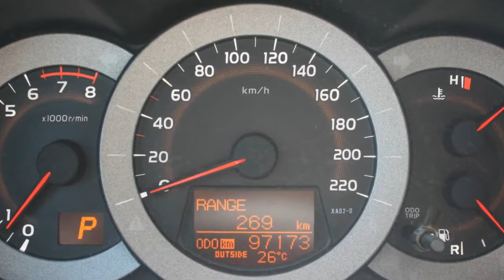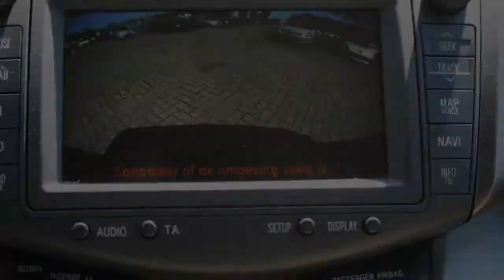Toyota RAV4 2.0 Vvt-i Automaat Executive Business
52-KVN-8 97.173 km
  Prijs:     € 24.945
  Merk:     Toyota
  Model:     RAV4
  Type:     2.0 Vvt-i Automaat Executive Business
  Carrosserievorm:     SUV (5 drs)
  Bouwjaar:     2010
  Transmissie:     automaat
  Kleur:     Donker grijs metallic
  BTW/Marge:     marge
  Brandstof:     benzine
  Garantielabels:
* ABS (anti blokkeer systeem)
* Achterbank neerklapbaar en voorzien van armsteun
* Achterbank verstelbaar en voorzien van armsteun
* Airbag(s) knie
* Airbags
* Armsteun achter
* Armsteun voor
* ASR (anti slip regeling)
* Bekleding leder
* Boordcomputer
* Cruise control
* Keyless entry
* Leeslampjes voor
* Lichtmetalen velgen
* Metallic lak
* Mistlampen voor
* Navigatiesysteem
* Ramen voor en achter elektrisch bedienbaar
* Regensensor
* Remindicator
* Side-airbags voor
* Stoelen verwarmbaar
* Stuur bekleed met leder
* Stuurbekrachtiging
* Trekhaak
* Vierwielaandrijving
* Voorstoelen elektrisch verstelbaar

Aanbieder
Van Dorst Oosterhout B.V.
Elschot 10
4905AZ OOSTERHOUT NB